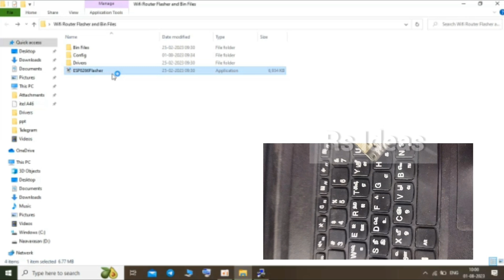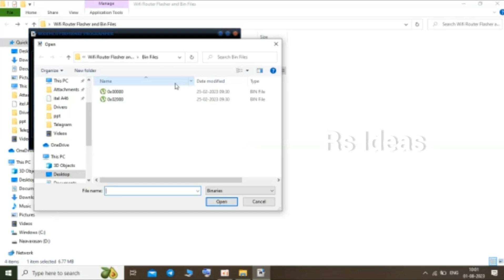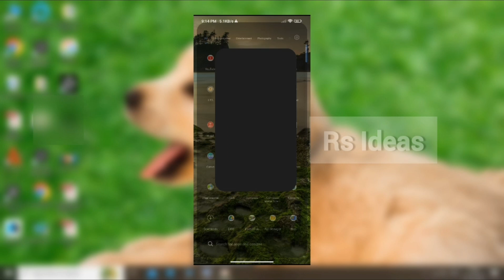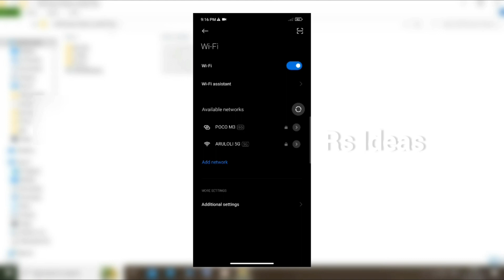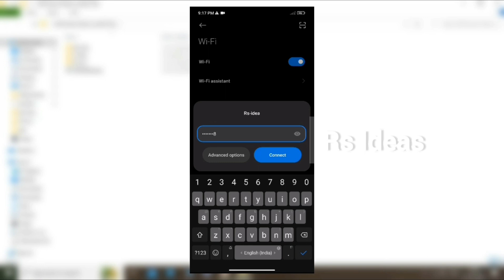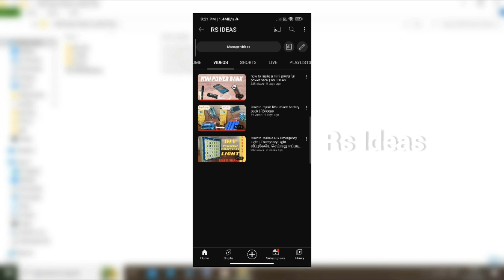How to Make a WiFi Repeater using ESP8266 NodeMCU | WiFi Router Range Extender esp32 | In Tamil